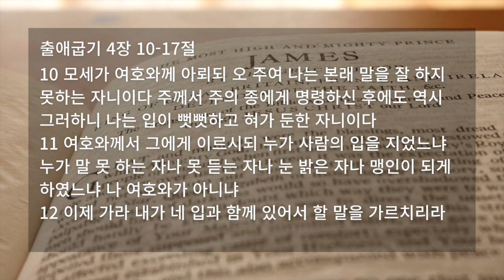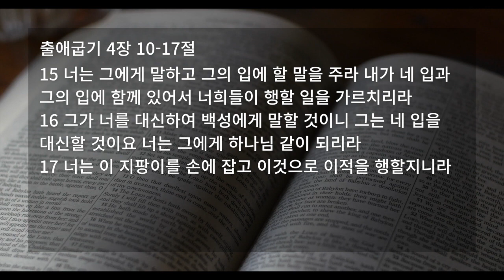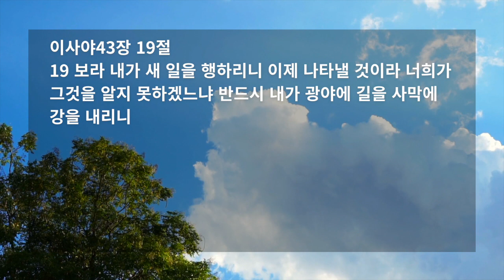주님께 우리의 시선을 고정하라 (출 4장 10-17절)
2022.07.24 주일